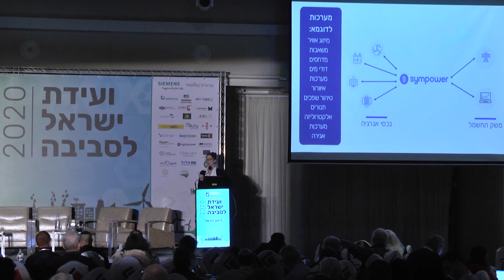ניהול ביקושים - להניב רווחים מצריכת חשמל חכמה- ועידת ישראל לסביבה 2020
ליאב הראל,מנהלת סימפאוור ישראל